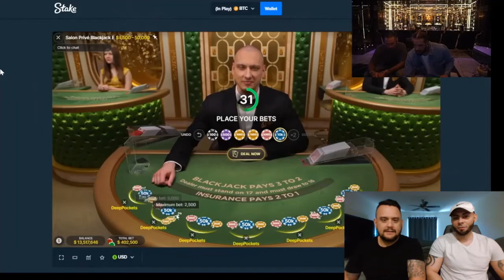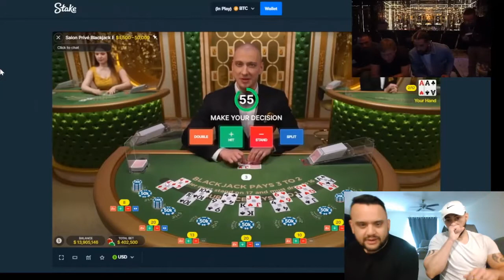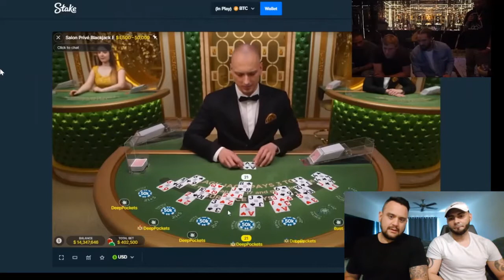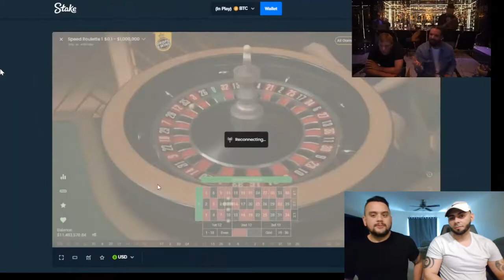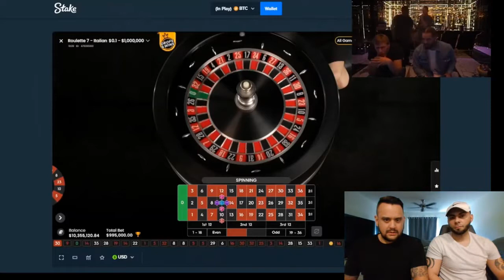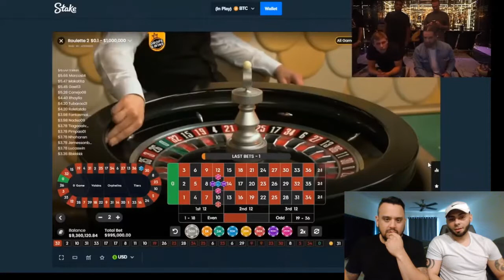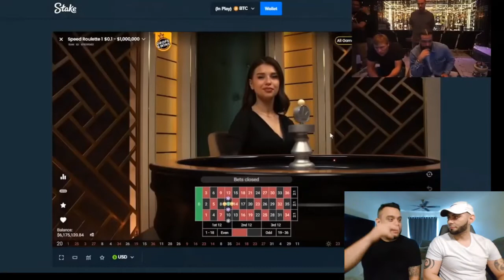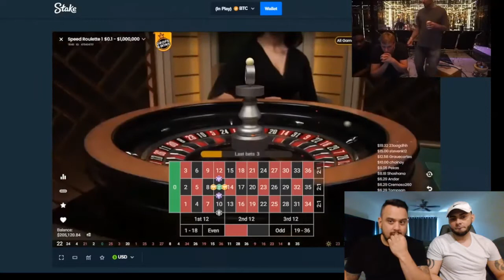DRAKE / XPOSED COLLAB ONLINE GAMBLING! BIG STAKES BLACKJACK AND ROULETTE SESSION! Broterday Reaction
Six god playing some bj and roulette with Xposed

Do NOT GAMBLE!